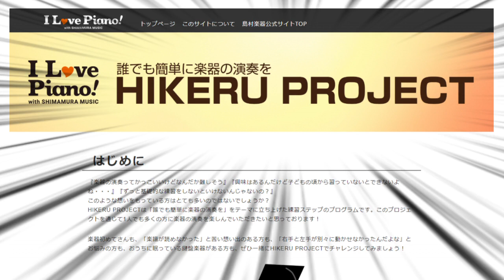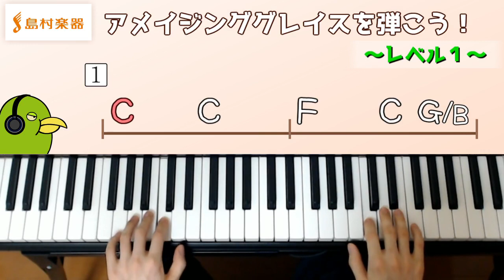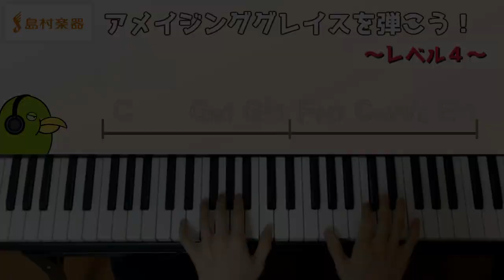【ピアノ始めたい人必見】島村楽器×ずっしーの音楽教室コラボ企画 “HIKERU PROJECT” が始まります！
昨年に引き続き今年も島村楽器さんとずっしーの音楽教室のコラボ企画がスタートしました！
ピアノをこれから始めたい人、挫折してしまって苦手意識がある人でも楽しみながら取り組める企画です。お近くの島村楽器さんのお店に行ってずっしーの楽譜を是非もらってみてください！